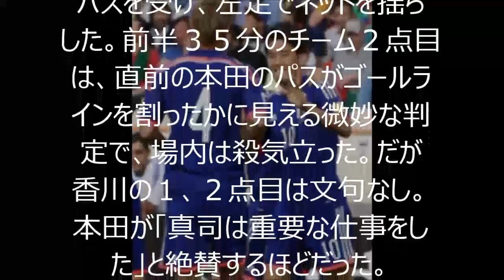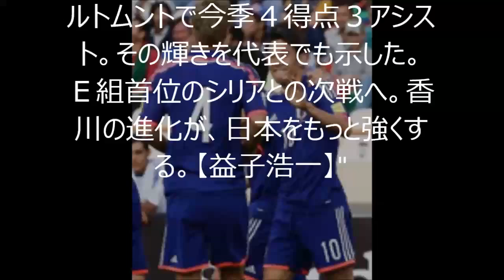サッカー 日本代表 香川から見違えた６発 ハリル日本ドバドバ90分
関連動画】
・【サッカー日本代表】カンボジア戦 3-0 シュートハイライト前半 【W杯予選】

・日本×カンボジア　3-0　ゴールハイライト 【サッカー日本代表ワールドカップ予選】

【キーワード】
日本代表 サッカー
日本代表 背番号
日本代表 日程
日本代表 監督
日本代表 チケット
日本代表 メンバー
日本代表 ユニフォーム
日本代表監督 サッカー
日本代表 ラグビー
日本代表 背番号
日本代表 日程
日本代表 監督
日本代表 サッカー メンバー
日本代表 新監督
日本代表 アジアカップ
日本代表 味の素スタジアム
日本代表 アジア予選 日程
日本代表 青山
日本代表 アメフト
日本代表 アジア予選
日本代表 アディダス
日本代表 アギーレ
日本代表 アーカイブ
日本代表 青
日本代表 イラク戦
日本代表 イケメン
日本代表 イラク チケット
日本代表 イラク戦 チケット
日本代表 移籍
日本代表 一覧
日本代表 乾
日本代表 イラスト
日本代表 イラン
日本代表 iphoneケース
日本代表 ウズベキスタン
日本代表 宇佐美
日本代表 u22
日本代表 u15
日本代表 内田
日本代表 宇佐美 背番号
日本代表 u18
日本代表 ウズベキスタン スタメン
日本代表 u-23
日本代表 wiki
日本代表 英語
日本代表 遠藤
日本代表 エンブレム
日本代表 円陣
日本代表 遠藤 落選
日本代表 エース
日本代表 エースナンバー
日本代表 エリアナ
日本代表 炎
日本代表 円陣 掛け声
日本代表 応援歌
日本代表 大分
日本代表 太田
日本代表 音楽
日本代表 欧州代表
日本代表 奥さん
日本代表 岡崎
日本代表 大倉
日本代表 大久保
日本代表 オリンピック
日本代表 監督
日本代表 海外の反応
日本代表 監督 候補
日本代表 監督 サッカー
日本代表 監督 アギーレ
日本代表 海外組
日本代表 韓国の反応
日本代表 カラス
日本代表 監督 ハリルホジッチ
日本代表 監督 歴代
日本代表 キャプテン
日本代表 キーパー
日本代表 帰化
日本代表 曲
日本代表 強化試合
日本代表 キリンカップ
日本代表 キャッチャー
日本代表 企業
日本代表 記録
日本代表 清武
日本代表 久保
日本代表 組み合わせ
日本代表 空港 出待ち
日本代表 クレジットカード
日本代表 空港
日本代表 クラスtシャツ
日本代表 黒部
日本代表 車椅子バスケ
日本代表 クラブ
日本代表 栗原
日本代表 掲示板
日本代表 結果
日本代表 剣道
日本代表 血液型
日本代表 結婚
日本代表 慶応
日本代表 決定
日本代表 決定力
日本代表 ケガ
日本代表 経過
日本代表 小林悠
日本代表 コーチ
日本代表 後任監督
日本代表 候補
日本代表 コラム
日本代表 後任
日本代表 後援会
日本代表 公開練習
日本代表 国内合宿
日本代表 高校野球